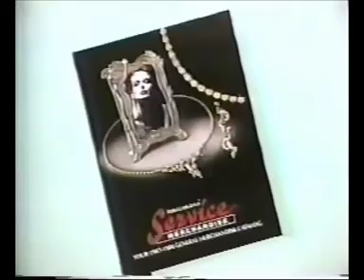Dubstar Treasure Mall Episode 3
Saban Productions
Fiedler Berlin
Access Syndication